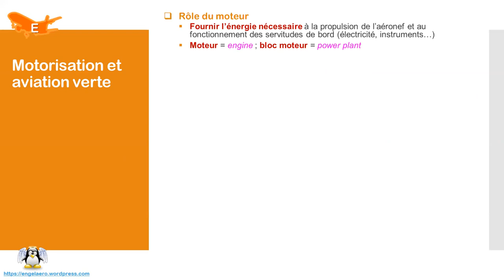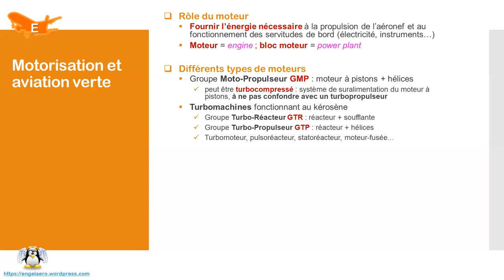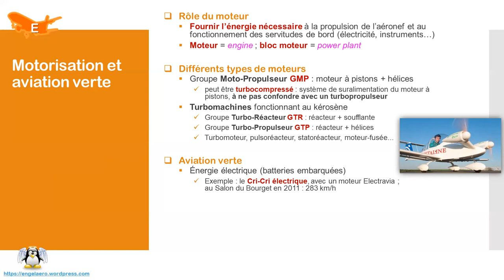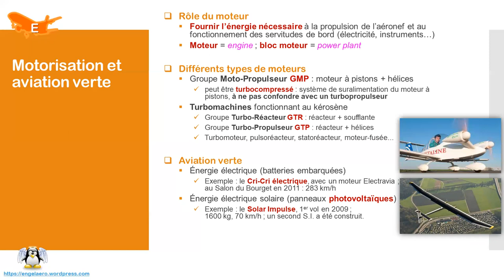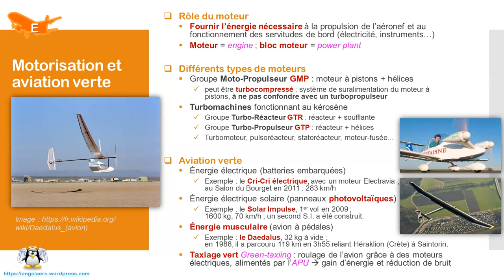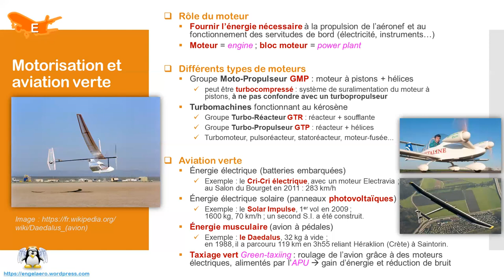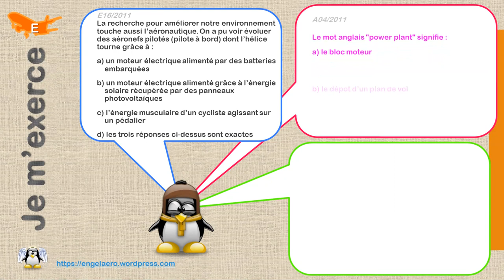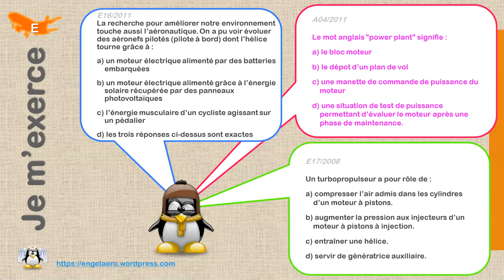🛫Motorisation (BIA, Étude aéronefs🔧21)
Dans ce briefing d’Étude des aéronefs du BIA, découvrez et retenez de manière originale les points suivants :
1) le groupe motopropulseur, les moteurs à pistons et hélices
2) les turbomachines, du groupe turboréacteur au groupe turbopropulseur, en passant par les turbomoteur, pulsoréacteur, statoréacteur, moteur-fusée...
3) l'aviation verte avec notamment les avions électriques